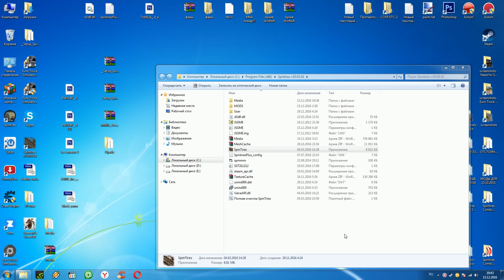SpinTires 03.03.16 Kraz-255B